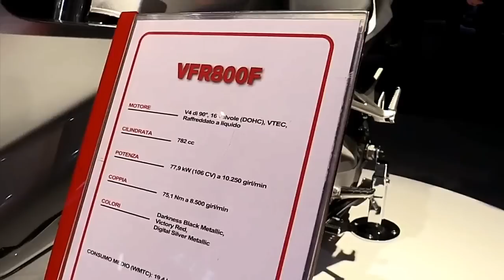2017 Honda VFR800 FPro Special Premium Rare Features Edition First Impression Walkaround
2017 Honda VFR800 FPro Special Premium Rare Features Edition First Impression Walkaround

Another Video :
6. 2017 Suzuki V Strom 650 XT ABS Features Special Edition Walkaround Review Look in HD